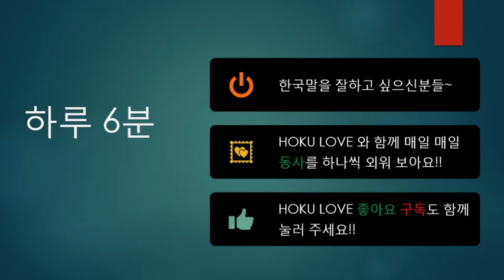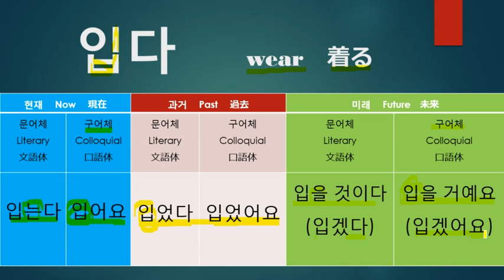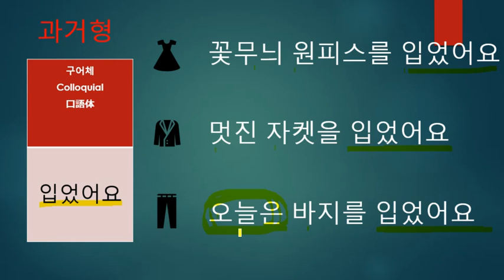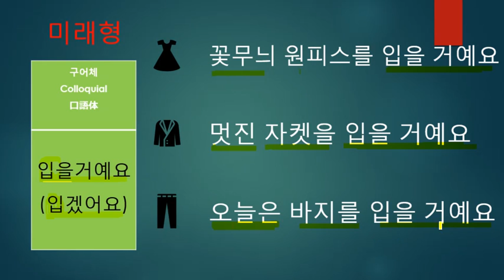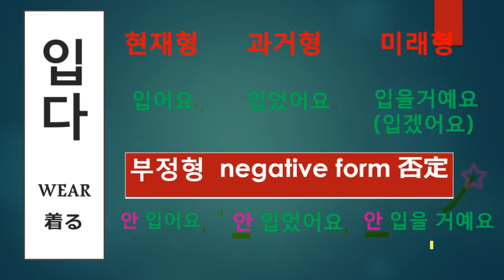한국어 동사 22 [입다]/Korean Verb [wear]/韓国語動詞[着る]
* 시제(현재 - 과거 - 미래)에 따른 3가지 변화

입어요 - 입었어요 - 입을 거예요

* 부정형

안 입어요 - 안 입었어요 - 안 입을 거예요